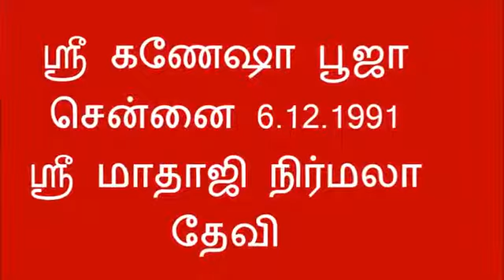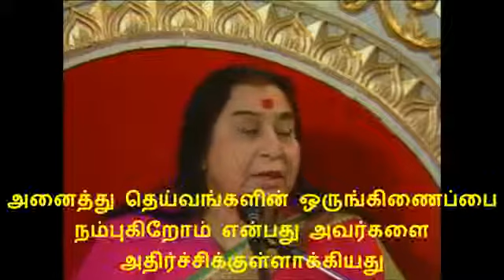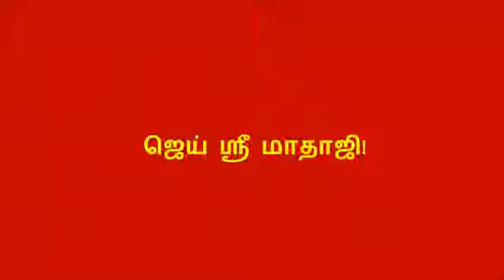1991 Shri Ganesha Puja Madras Tamil Subtitles SD